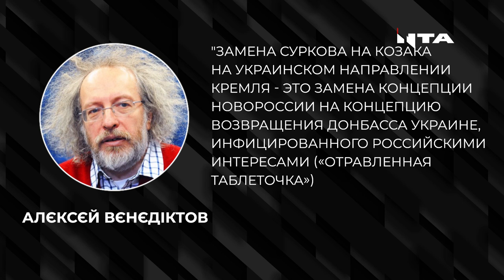ПЛАН РОСІЇ НА ДОНБАСІ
💥"Повернемо Донбас в Україну - отруїмо все остаточно в країні «русскім міром» - це план Московії", - Остап Дроздов